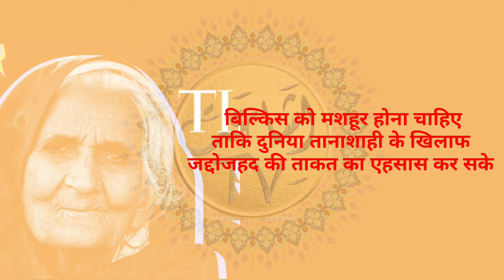बिल्किस दादी ने तो कमाल कर दिया! बीजेपी नतमस्तक देखती ही रह गई!